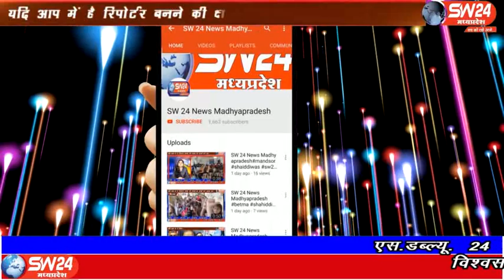sw24news ujjain, 16.03.2020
3 सालों से उज्जैन शहर में जूली टेलर्स के नाम से दुकान संचालित करने वाले संचालक ने 1 रु. में शर्ट का वितरण किया जिसकी खबर लगते ही दुकान में भीड़ लग गई।